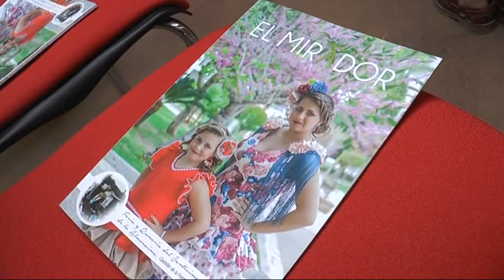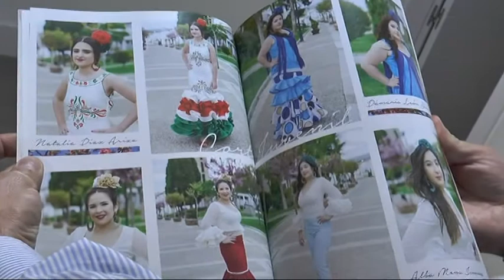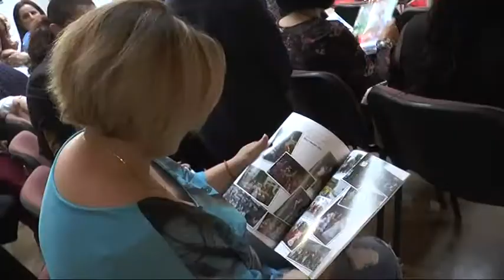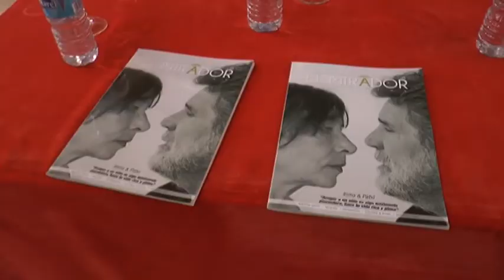PRESENTACIÓN REVISTA EL MIRADOR Y CARTEL DE FERIA DE CASTELLAR